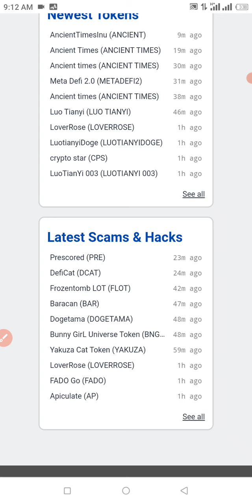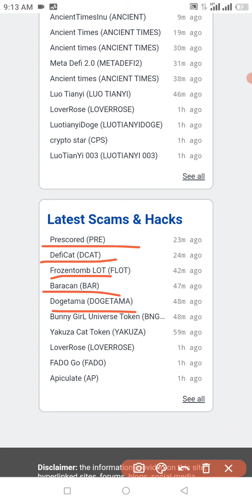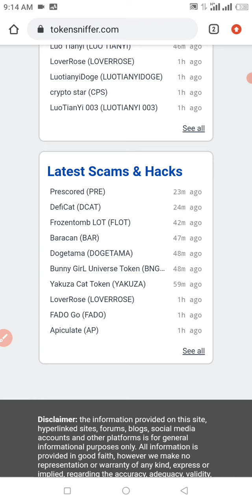scam review |deficat Dogetama bunnygirl| scam alert dont buy this tokens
scam token review